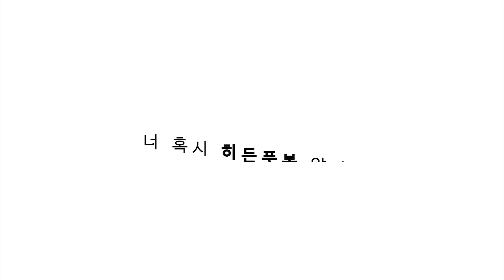[후토크]'중거리 골' 조규성 그는 누구인가? 대한민국 8강 진출 조기 확정 (vs이란)